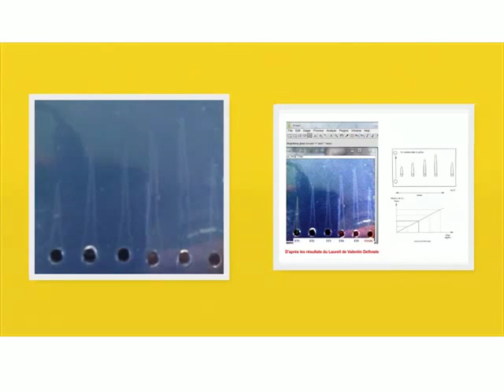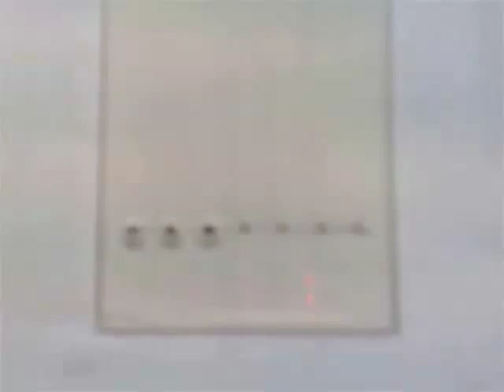technique de Laurell